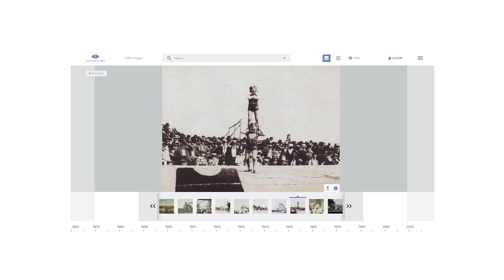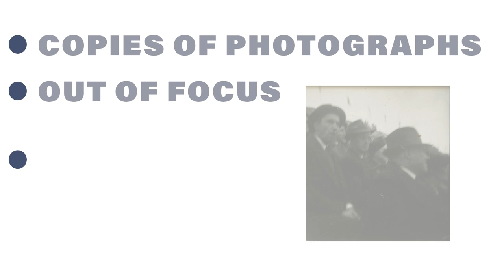Fortepan Iowa: WHAT WE LOOK FOR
The Fortepan Iowa archive (part of the Fortepan.us cooperative portal)--features family snapshots of everyday Iowa life as well as other historical photographs of Iowa. The project is based at the University of Northern Iowa and serves the state of Iowa.

The  collaborative photo collection is easy to explore through a timeline interface and searchable tags. It's also free to use, share, and distribute, and any version of Fortepan Iowa can be embedded into another website.